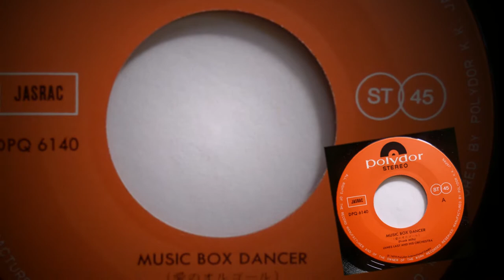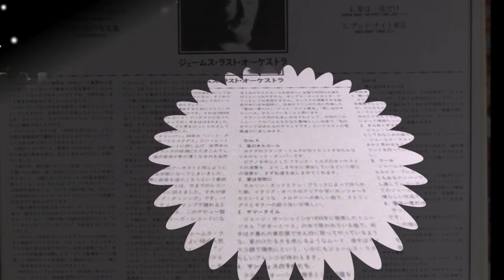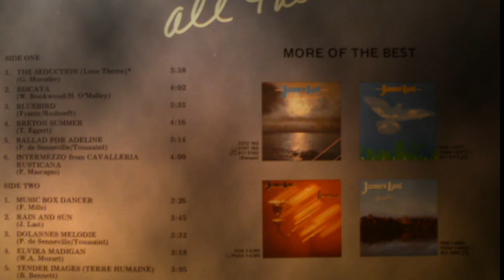James Last Orchestra: "Music Box Dancer", Only Japan & Canadian Edition.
"I am uploading different videos with material that at the time could only be found in certain albums, published in specific countries. With the passage of time ... some tracks have been edited in some compilations by James Last. It is true that for some people it may interest them, exclusively, whether the melody likes it or not ... regardless of where it can be found. For the most fans of James Last (those who can buy Last albums, just because they have a different cover or the edition corresponds to another country that is not theirs ... may be of more interest ... ). Since this channel is not the first time, nor the last one I mentioned the little "musical solidarity" of some "YouTubers" that have thematic channels on James Last ... that do not show too much interest to upload unpublished material, which has. ..I know, so that an overwhelming majority of people who enjoy contemporary orchestral music or James Last can enjoy these moments. More when the record company "Universal Music", is not for the work of editing unpublished material in the long musical trajectory of Last. In life it's not just "telling anecdotes about whether I have this or have the other album and how I got it". I have to be honest with myself ... I feel very sorry ... not only for the disappearance of a great man with was James Last, If not for all those people who have taken advantage in life and after the musical work of James Last. People like that, I certainly do not want them near me ... that can contaminate their sickly musical greed. From this channel, just as I always answer all the mails ... I will also talk about anything that is objectionable to stand out about opinions or aspects to be reviewed in the life of James Last."

"Music Box Dancer" written by Frank Mills (1974).

- Canadian edition in the álbum: "Classics Up To Date, vol. 5" (1978).
(This edition contains 12 tracks, unlike the publication of this album in the rest of the world ... that contains 11 tracks).

- Japanese edition in the album: "Paintings" (1979).